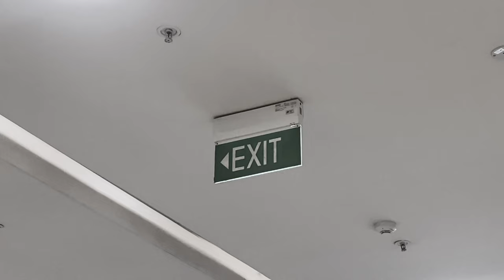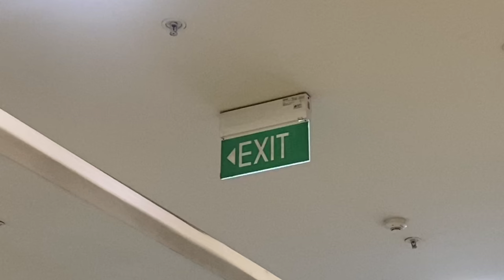Min Thu Soe - LIVING IS [Music Video - Shot on iPhone 11] // Music produced by Alex Knox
Vocalist : Min Thu Soe
Composer : Min Thu Soe
Music Producer : Alex Knox
Editor : Vicky Koe